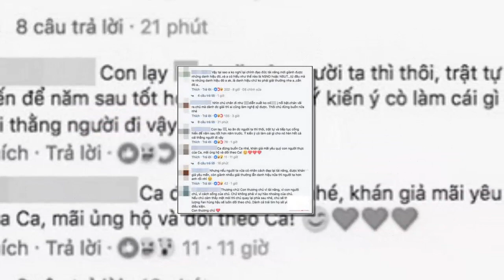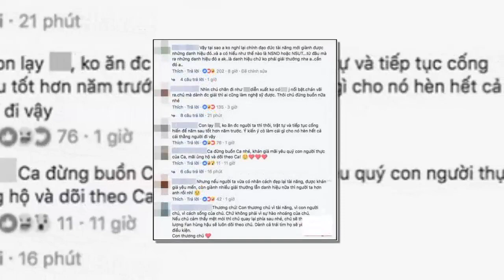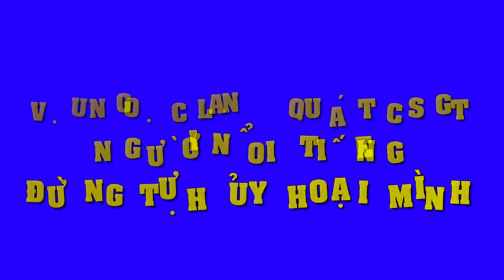Bị cho là"đá xéo"Xuân Bắc vụ giải thưởng,Trường Giang đáp trả bằng tin nhắn cho bạn bè choáng cỡ này